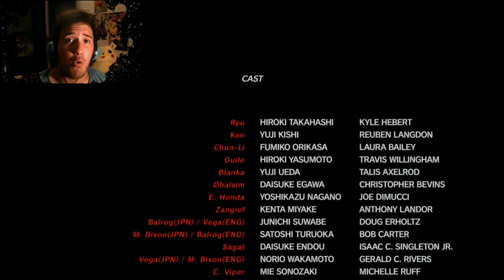ESTOY MUY ENOJADO :/ (Jugando Con SETH) | Street Fighter IV -Desbloquea a todos los Personajes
LEER ATENTAMENTE DE LOS PASOS AL 100%
PARA DESBLOQUEAR a GOUKEN, Se necesita Obligatoriamente,
Desbloquear a los 6 Obligatorio para sacar akuma y gouken
RYU "desbloquea"- SAKURA
SAKURA  "desbloquea"--- DAN
CHUN LEE "desbloquea-- GEN
C. VIPER "desbloquea-- CAMMY
BISON "desbloquea"-- ROSE
ABEL "desbloquea"--- FEI LONG
RYU o cualquier poersonaje JUGA ARCADE, y GANA SIN PERDER NINGUN ROUND, con 1 PERFECT y 2 ULTRAS. (1 Ultra en cualquier pelea y la Otra ULTRA en el RIVAL del mPersonaje "PELEA 7") Y GANA AL JEFE FINAL sin perder ninguna partida, y Aparecera Un nuevo rival AKUMA , y GANALE PARA DESBLOQUEAR A AKUMA.
AKUMA  Gana en modo Arcade (NO DESBLOQUEARAS NADA) Pero es Obligatorio de Jugar con akuma para desbloquear mas adelante a gouken
Para desbloquear a GOUKEN Repite el paso de Ryu o cualquier personaje.. Pero esta vez.. 3 PERFECT y 3 ULTRA . Recuerda que el Ultimo Ultra debes hacerlo en el RIVAL DEL PERSONAJE (Pelea 7) Gana al jefe final "Seth" y aparecera Nuevo rival.. GOUKEN ganale para Desbloquearlo
JUGA CON GOUKEN para desbloquear a Seth
Juga Con SETH Modo Arcade si te Atrevez
 FELICIDADES HAS COMPLETADO EL JUEGO 100% Pero ahora Juga en Modo DESAFIO para Desbloquear TRAJES ALTERNATIVOS
▬▬▬▬▬▬▬▬▬▬▬ஜ۩۞۩ஜ▬▬▬▬▬▬▬▬▬▬▬▬▬▬
▓▓▓▒▒▒░░░ LEA LA DESCRIPCIÓN DEL VÍDEO ░░░▒▒▒▓▓▓
▬▬▬▬▬▬▬▬▬▬▬ஜ۩۞۩ஜ▬▬▬▬▬▬▬▬▬▬▬▬▬▬
▼▼SEGUIME EN MI INSTAGRAM▼▼
Usuario: soyclark94
o Un Link directo de mi perfil de Instagram.▼▼
▼▼PAGINA DE FACEBOOK OFICIAL ▼▼
Pag: "Soy Clark - VideoReaccion"
SI EL VIDEO TE GUSTO, PUEDES AYUDARME CON TU "ME GUSTA", Para mas videos de Este estilo y Mejores. y saber que contenidos le gusta para Traer mas seguido.